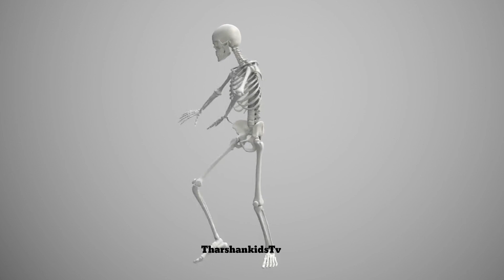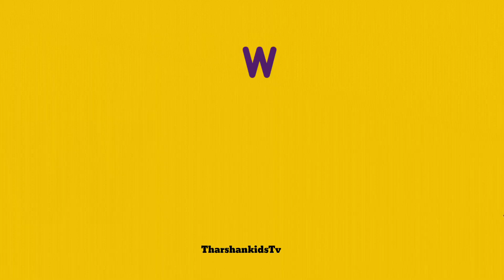phonic song alphabet song abcd song abc song aforapple bforball cforcat atoz videos abcd for kids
a for apple b for ball link

Learnings videos
kids videos
baby song
children video
alphabet videos
kids song
phonics song
abcd song
trending videos
English
tamil
Education videos